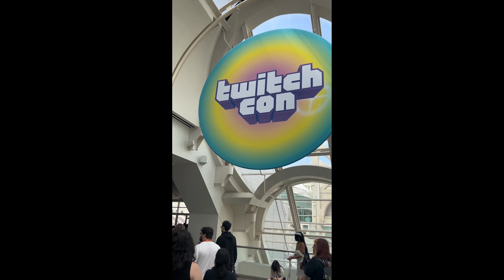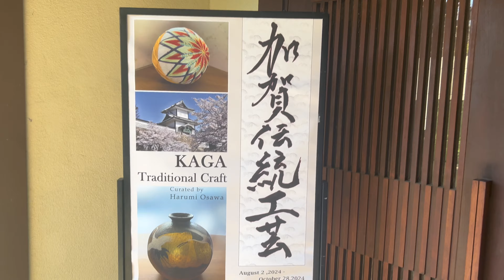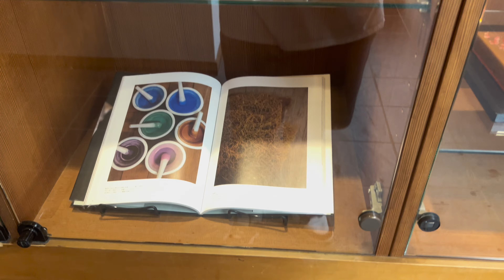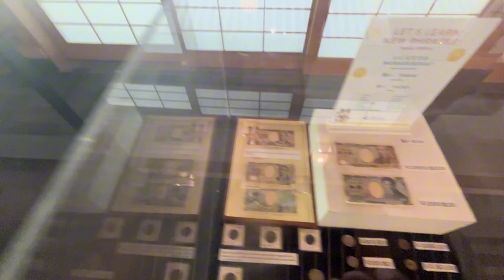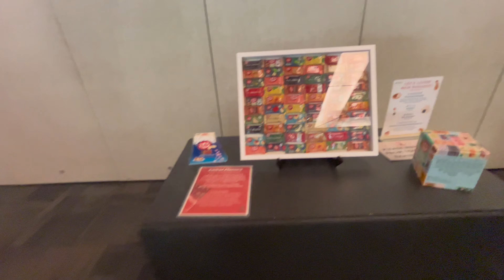my experience at San Diego/twitch con 2024